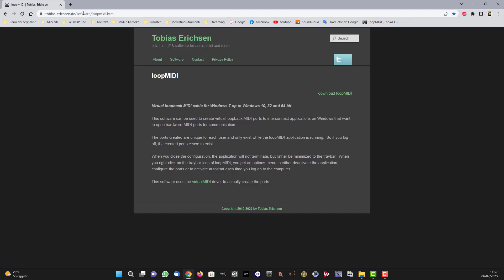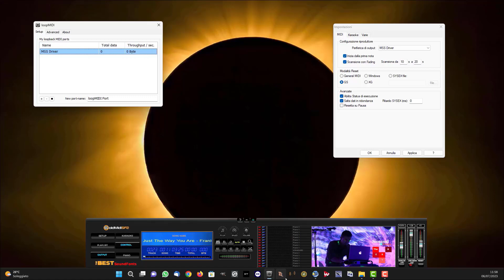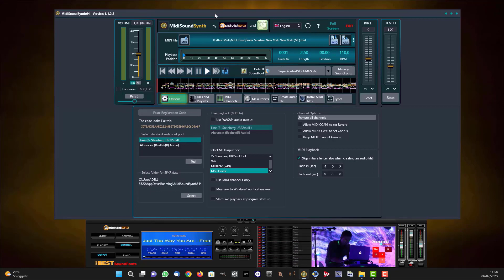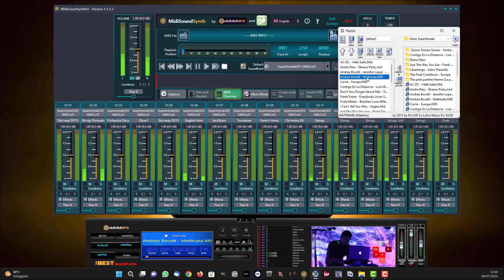How to configure Vanbasco with MidiSoundSynth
MidiSoundSynth is all about MIDI-to-Audio

MidiSoundSynth is a program for playing MIDI files or MIDI data from an input port, using only the best SoundFonts available on the market. MidiSoundSynth is the result of a collaboration between Alberto Galluzzo at "GoldMidiSF2.com" (long recognized producer of high quality SoundFont) and Kenneth Rundt on "SynthFont.com" ("Viena", "SynthFont1 & 2" and "VSTSynthFont").

MidiSoundSynth has a very simple user interface, with only the features you really need, relying on the SynthFont2 synthesis engine (+10 years), which in turn is based on the original SynthFont1 synthesis engine (+20 years). MidiSoundSynth is the first program on the market that can use the new proprietary SoundFont format “SFKR” (“SoundFont KompRessd”) designed and developed by SynthFont in collaboration with GoldMidiSF2.

This new compression algorithm is optimized for compressing sampled SoundFont audio data at 44100Hz and 16-bit. Compression is almost lossless, only noise and other irrelevant artifacts are removed. Thanks to a compressed size of about 25% compared to the original one, we have the possibility to create and distribute large SoundFonts.

One of the main features of MidiSoundSynth is the ability to choose and assign any SoundFont / Preset separately to each of the 16 MIDI channels present in the MIDI file. Additionally there are five built-in audio effects that can be assigned to each of the MIDI channels. All “MIDI arrangements or modifications” such as Tempo change, Key, Effects, Preset, etc., will be saved for later use in a file called "Arrangement", which also contains the original MIDI. MidiSoundSynth can generate audio files in various popular formats, such as WAV, MP3, MP4 and OGG.

For live playback and excellent performance, MidiSoundSynth supports low latency WASAPI technology.

MidiSoundSynth is the software of choice for the most demanding musicians, who wants to express their music reaching the highest quality with the minimum investment and hassle, using MIDI and SoundFonts as the basis for their music.

Thanks to its simple and intuitive design and our high quality SoundFonts, great results can be achieved.